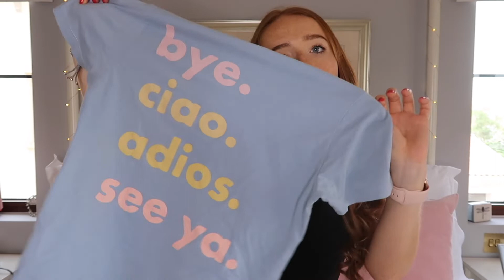EVERYTHING I HAVE BOUGHT IN LOCKDOWN! GYM WEAR, AMAZON, CLOTHES & MORE! - Lucy Stewart-Adams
EVERYTHING I HAVE BOUGHT IN LOCKDOWN! GYM WEAR, AMAZON, CLOTHES & MORE!

Items Mentioned:
Foam Roller (similar)

Glasses (similar)

Green Top - Out of Stock :(
Navy T-Shirt - Out of Stock :(